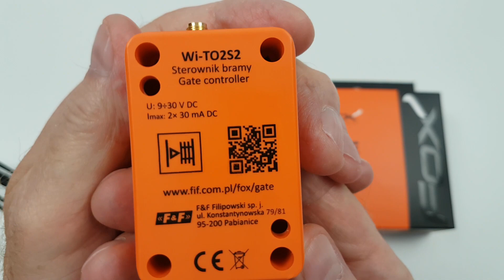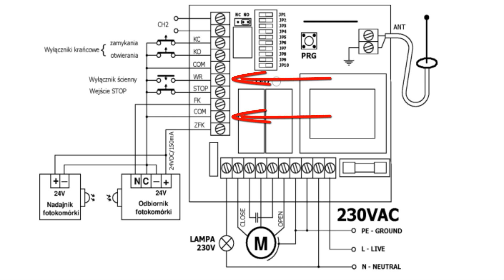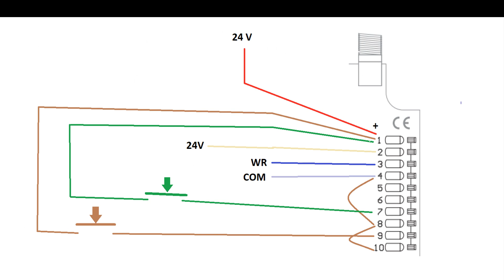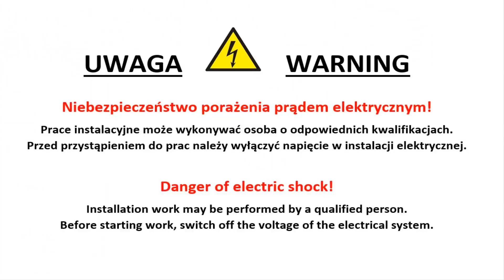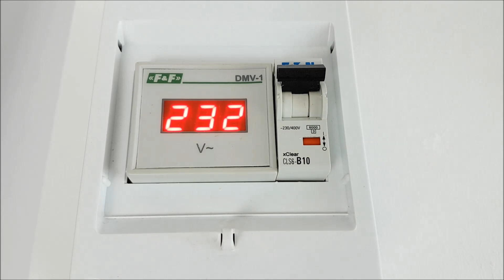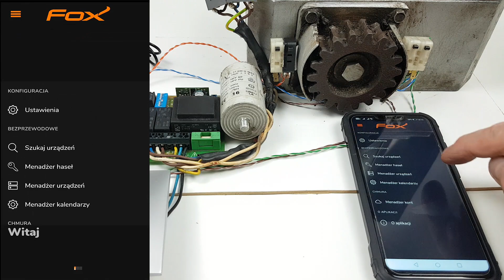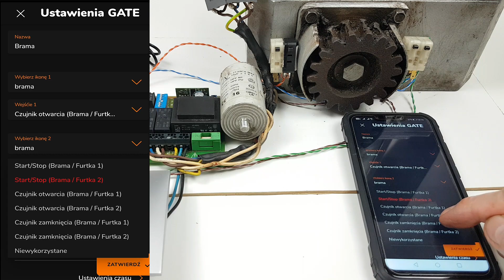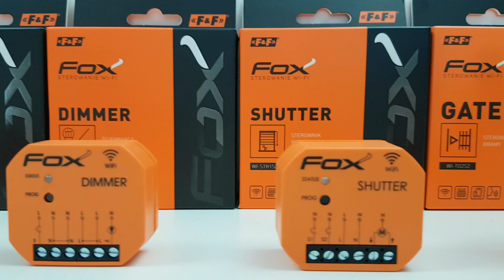Jak podłączyć sterownik do napędu bramy / system automatyki domowej FOX / Wi-TO2S2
GATE - to dwukanałowy sterownik wifi dwóch bram lub bramy i furtki. Pozwala określić statusy urządzeń “brama zamknięta”, “brama otwarta”.  Z uwagi na architekturę systemu wifi sterowanie bramy może odbywać się za pośrednictwem chmury lub tylko lokalnie poprzez wifi  czy bluetooth. Dla poprawy siły sygnału moduł GATE został wyposażony w zewnętrzną antenę. Hermetyczna obudowa sterownika Wi-Fi do bram  gwarantuje niezakłóconą pracę sterownika na zewnątrz. GATE obsługuje wszystkie rodzaje bram, z wyjątkiem bram rolowanych.
Poradnik na kanale  @ffautomatykadomowaiprzemys5833 :
GATE Jeżeli film Ci się podobał możesz postawić mi wirtualną kawę pod tym linkiem
Dziękuję :)